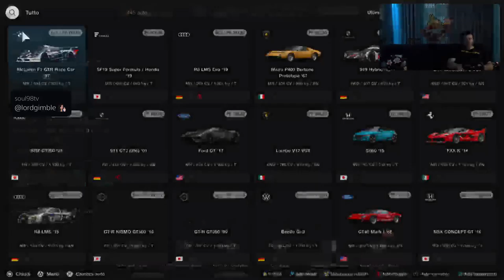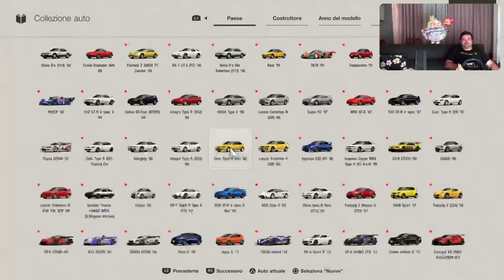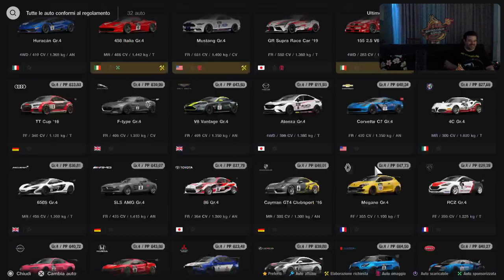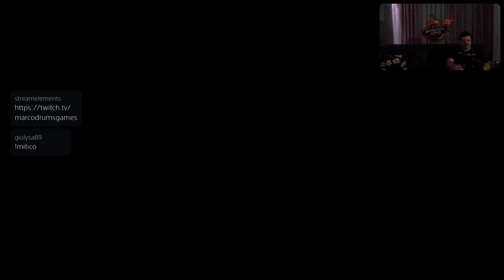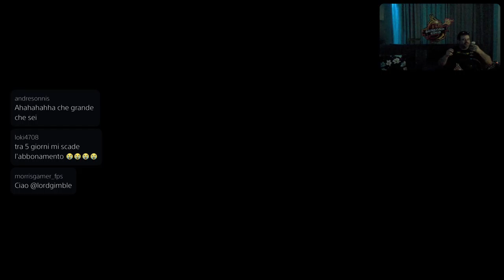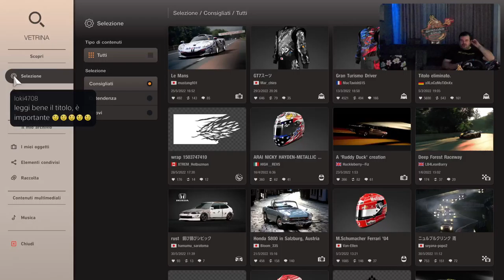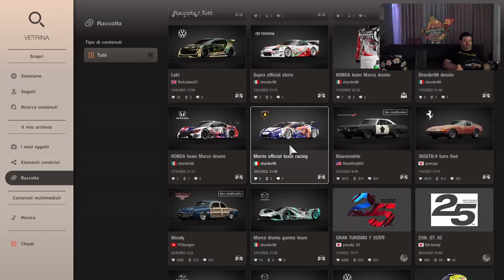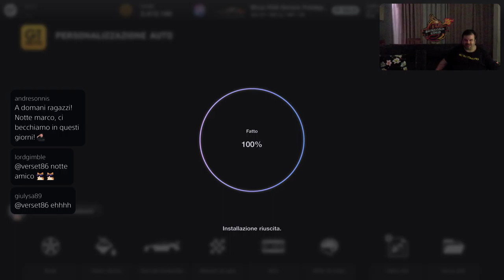Gran Turismo 7 [PS5-ITa] Just Chatting Auto - Marcodrums Games - in Live 11/6/22